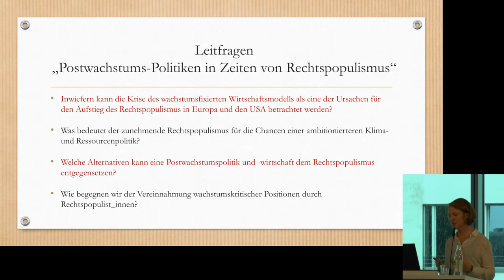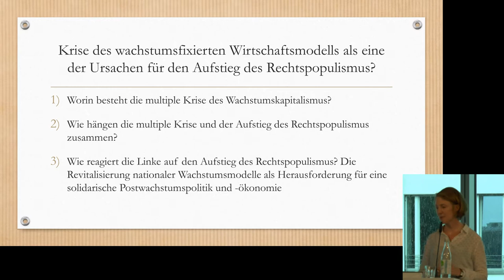Postwachstums-Politiken in Zeiten von Rechtspopulismus - Input von Prof. Dr. Silke van Dyk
Die Konferenz war ein voller Erfolg: Mehr als 200 Gäste bei der Abschlussveranstaltung des Projekts Fokus Wachstumswende.

Einführung in das Konferenz-Thema durch Prof. Dr. Silke van Dyk, Professorin für Politische Soziologie an der Universität Jena.

Prof. Dr. Silke van Dyk bezieht sich auf die folgenden Fragen:

● Inwiefern kann die Krise des wachstumsfixierten Wirtschaftsmodells als eine der Ursachen für den Aufstieg des Rechtspopulismus in Europa und den USA betrachtet werden?
● Worin besteht die multiple Krise des Wachstumskapitalismus?
● Wie hängen die multiple Krise und der Aufstieg des Rechtspopulismus zusammen?
● Wie reagiert die Linke auf den Aufstieg des Rechtspopulismus?
● Welche Alternativen kann eine Postwachstumspolitik und -wirtschaft dem Rechtspopulismus entgegensetzen?